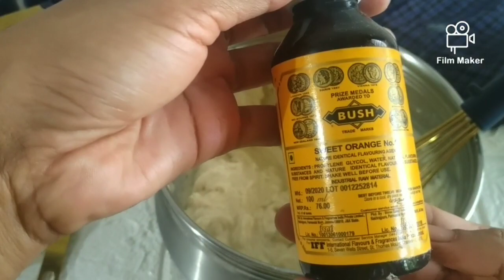Eggless Vanilla Cake that never failed I Soft Eggless Vanilla Sponge Cake I Eggless Vanilla Cake